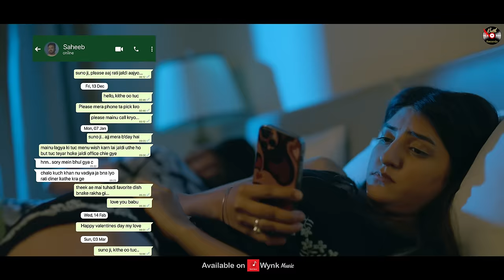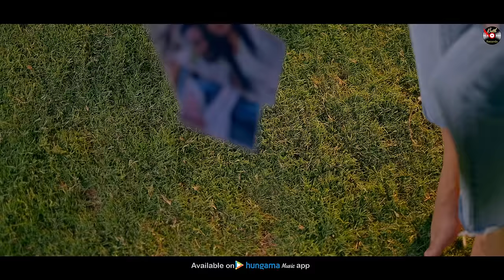Zakham (official Video) | Jaafi | Latest Punjabi Song 2023 | Batth Records | New Punjabi Song 2023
Batth Records & Mani Sonspuri Presents Punjabi Song "Zakham" by Sahib

Song - Zakham
Singer - Jaafi
Lyrics - Mani Sonspuri
DOP - Rupinder singh
Director - Lovely patiala